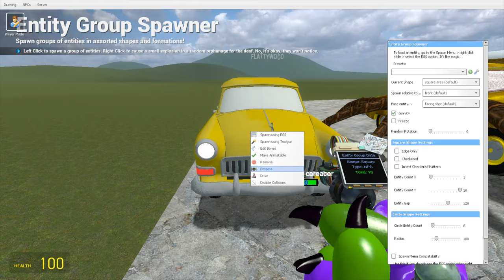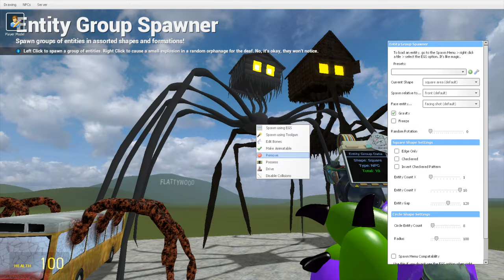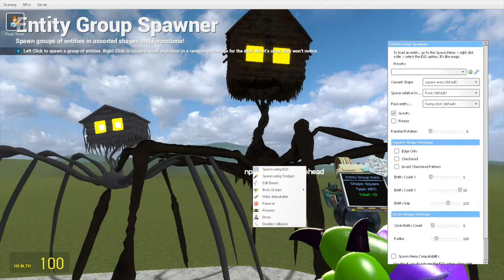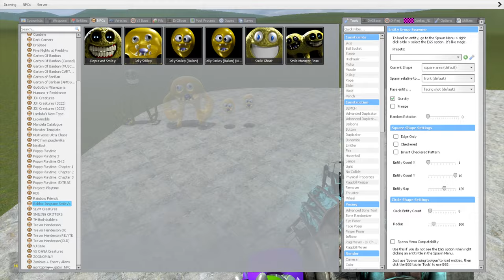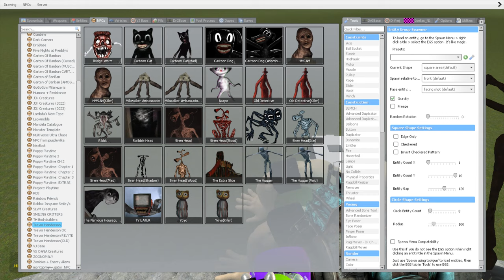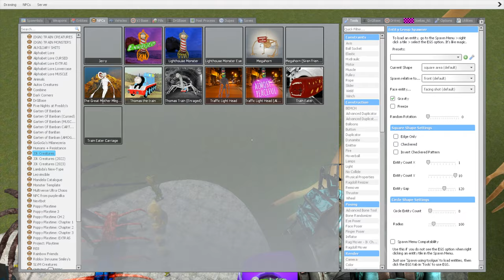OLD AND NEW UPDATE: CAR EATER, BUS EATER, HOUSE HEAD VS ALL TREVOR HENDERSON BATTLE In GMOD!